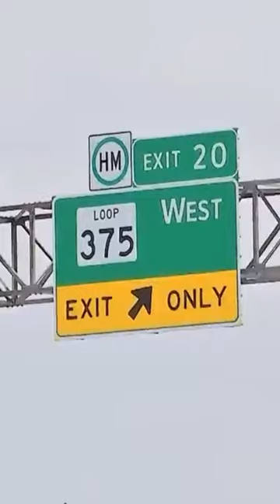Woman Kills Uber Driver She thought abducted her